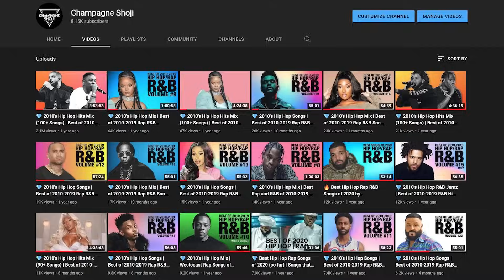📺 Late 2000's Hip Hop R&B Songs | Best of 2005 2006 2007 2008 2009 Mix | Volume 1 | Champagne Shoji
Champagne Shoji presents the best Hip Hop and R&B songs of the late 2000's  featuring; Lil Wayne, T-Pain, Nelly, Beyonce, Plies, Too Short, Keri Hilson, Pharrell and more.

Follow the Best of the late 2000's Playlist on Spotify!

Follow the Best of 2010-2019 Playlist on Spotify!

» Mixcloud: Champagne Shoji